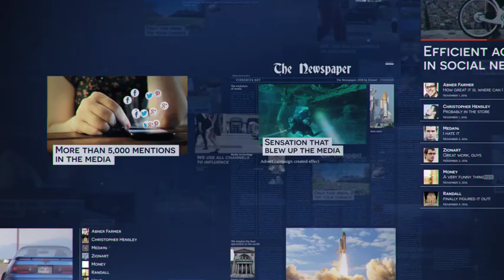Media Stream | After Effects Template | Openers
Special Thank You to zionart!